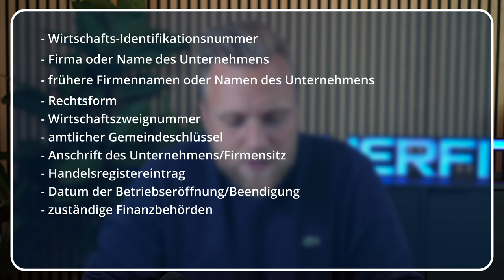Neue Nummer für ALLE Selbstständigen | Wirtschafts-Identifikationsnummer (W-IdNr)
▬ Mehr Informationen ▬▬▬▬▬▬▬▬▬▬▬▬▬▬▬▬

In diesem Video erklären wir euch alles Wichtige zur neuen Wirtschafts-Identifikationsnummer, die ab November 2024 an alle Unternehmen, Freiberufler und gemeinnützige Vereine vergeben wird. Erfahrt, warum diese Nummer eingeführt wird, wie sie funktioniert und welche Vorteile sie bietet. Außerdem beantworten wir häufige Fragen und geben Tipps zur Beantragung und Nutzung der Wirtschafts-Identifikationsnummer.

▬ Empfehlungen ▬▬▬▬▬▬▬▬▬▬▬▬▬▬▬▬

▬ Timestamps ▬▬▬▬▬▬▬▬▬▬▬▬▬▬▬

0:00​ - Nummern in Deutschland als Selbstständiger
0:55 - Wer bekommt eine Wirtschafts-ID?
1:19 - Warum gibt es die Wirtschafts-Identifikationsnummer?
2:30 - Ab wann gibt es die W-ID?
2:50 - Wie bekomme ich die Wirtschafts-Identifikationsnummer?
5:04 - Welche Daten werden gespeichert?
6:00 -  Melchiors Fazit
7:18 - Outro